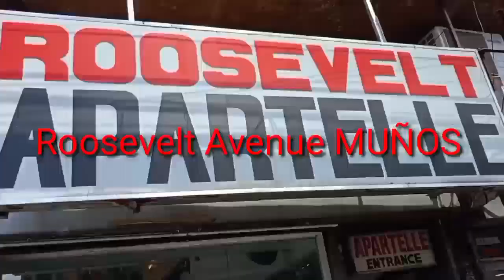NEW ARRIVAL UKAY UKAY SHOES 🔥🔥🔥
NEW ARRIVAL UKAY UKAY SHOES NIKE ADIDAS AT MARAMI PANG IBA

STORE LOCATION: ROOSEVELT AVENUE MUÑOS SA BABA LANG PO NG ROOSEVELT APPARTLE

PLEASE SUPPORT MY YOUTUBE CHANNEL MGA BOSS SALAMAT PO 💖💖